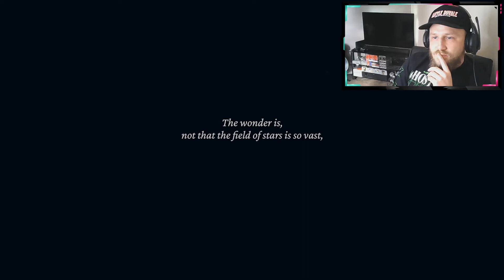My Xbox/Bethesda 2022 Summer Game Fest highlights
The trailers/games I'm excited for from the Xbox/Bethesda 2022 Summer Game Fest!
They are as follows:
A Plague Tale: Requiem
Scorn
Flintlock: the Siege of Dawn
The last case of Benedict Fox
Ereban: shadow legacy
Wo Long: fallen Dynasty
Starfield

Drop a comment and I’ll get back to you, check your clips/videos out and streams!